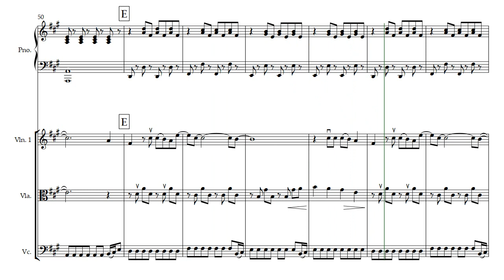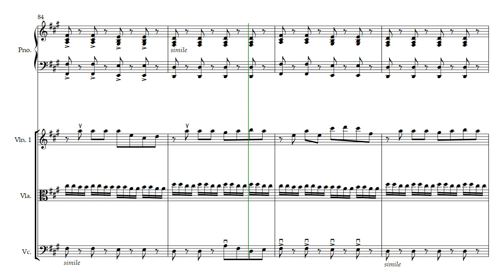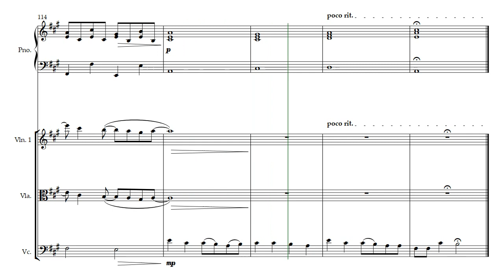Taylor Swift - Enchanted | Piano Quartet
This arrangement of Enchanted by Taylor Swift is for Piano Quartet - Violin, Viola, Cello, and Piano. The melody is passed between the violin and viola, with piano covering rhythms and the cello chopping away on a bass line. It has been transposed to a more comfortable key of A Major and follows the road map of the original song. Because of the steady bass beat, this is a great piece for a processional, and makes the perfect addition to any cocktail hour rep!

The PDF download contains both a full score and a set of individual parts - Violin, Viola, Cello, and Piano.